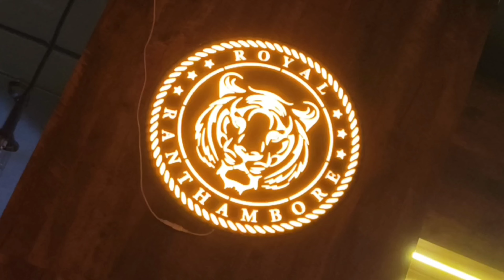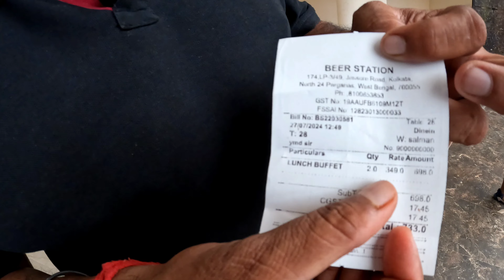Cheapest buffet in Kolkata|Buffet under 400/-|মাত্র ₹349/- টাকায় Unlimited buffet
Hi!
I am Anirban and you are watching my YouTube Channel TRAVELLER ANI 0.3

Please watch my Creation on Every MONDAY & FRIDAY  evening.

Your queries.

cheapest dinner buffet in kolkata,
cheapest unlimited buffet in kolkata,
cheapest buffet in north kolkata,
kolkata cheap buffet,
cheapest lunch buffet in kolkata,
cheapest non veg buffet in kolkata,
cheap and best buffet in kolkata,
cheapest buffet restaurants in south kolkata,
westin kolkata dinner buffet,
best cheap buffet in kolkata,
cheap buffet in north kolkata,
budget buffet in kolkata

BEER STATION

5th Floor,  Star Mall, Sisir Kunja, Madhyamgram

If you like my video then please Subscribe my Channel TRAVELLER ANI 0.3 ,  keep supporting me so I can continue to give you more and more information about your tour plan.

My Action camera ( DJI action 4 ) : DJI Osmo Action 4 Adventure Combo - 4K/120fps Waterproof Action Camera with a 1/1.3-Inch Sensor, 10-bit & D-Log M Color Performance, Up to 7.5 h with 3 Batteries, Outdoor Camera for Travel, Biking

Memory card for DJI action 4:SanDisk Extreme Pro ® 256GB microSDXC ¢ UHS-I, 200MB/s Read, 140MB/s Write Memory Card for 4K Video on Smartphones, Action Cams and Drones

এই ভিডিওতে আপনারা দেখতে পাবেন মাত্র ₹ 349 টাকাতে 16 টা আইটেমের একটা আনলিমিটেড বাফেটের সম্পূর্ণ তথ্য।